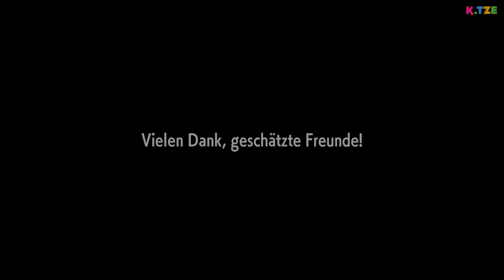Bitte hilf uns Koraidon! 😭🙏 Pokemon Karmesin | Folge 71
Bitte hilf uns Koraidon! In Pokemon Karmesin startet das große Finale. Im Kampf gegen die Professor Antiqua KI brauchen wir dringend die Hilfe von Koraidon. Schaffen wir es noch?

Das Finale in Pokemon Karmesin steht uns heute bevor. Ein letzter großer Kampf. Die künstliche Intelligenz von Professor Antiqua kämpft mit Paradox-Pokémon aus der Vergangenheit. Doch nicht nur das: Auch das zweite Koraidon schickt sie in den Kampf. Können wir dagegen halten und wird uns Koraidon beschützen? Viel Spaß beim Anschauen des YouTube Videos 🐱

➜ Hier kannst du dir Pokémon Karmesin kaufen